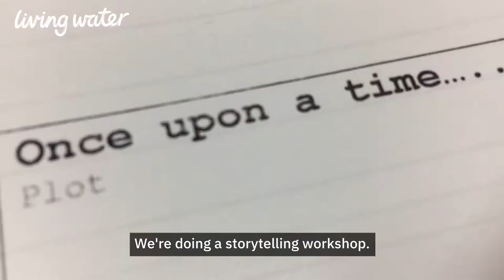NWG Academy: Storyteller session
STEM ambassadors for our NWG Academy go out to schools, colleges and universities to talk about careers in the water industry and with Northumbrian Water.
They recently took part in a session with storyteller Andy Green, or Nesma Training, to help them get the best impact from their work.